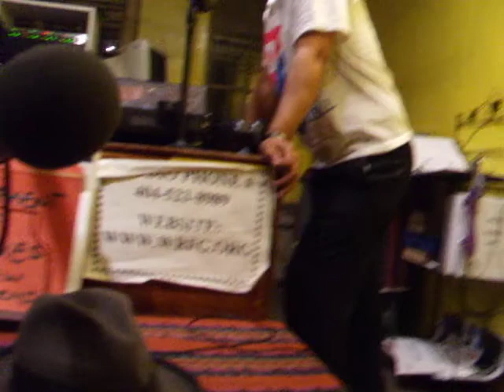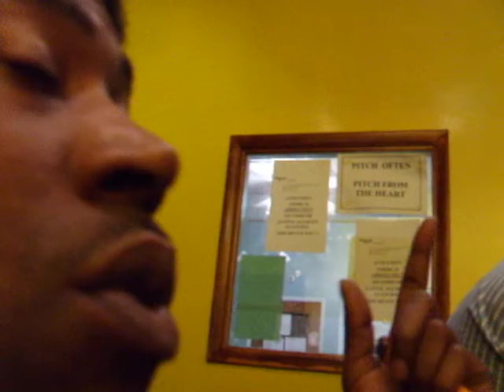Loch interview The Show Ms. Dia WRFG 89.3 PT.6